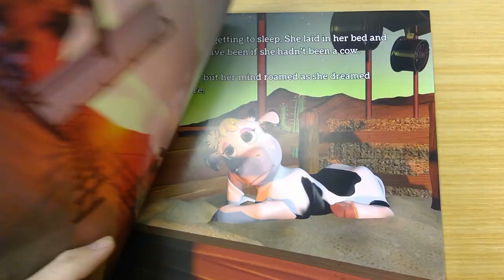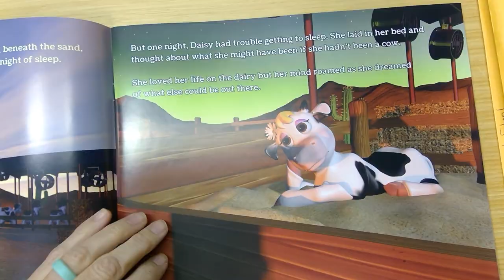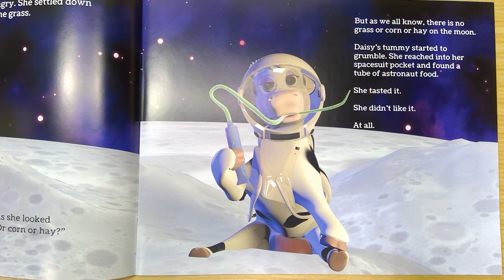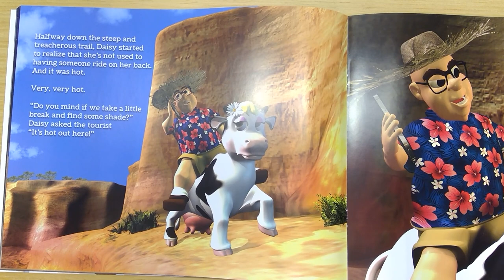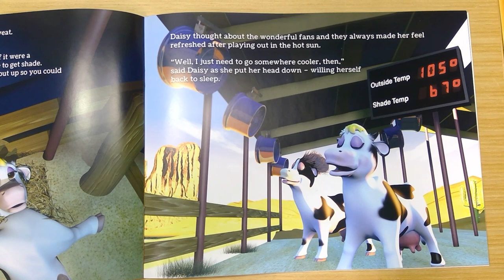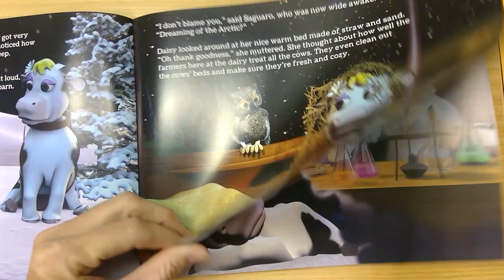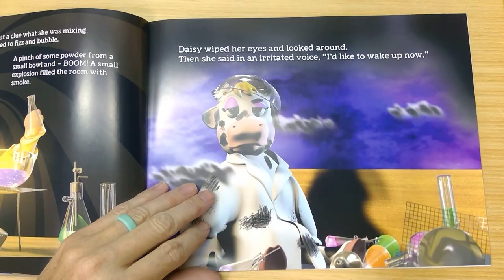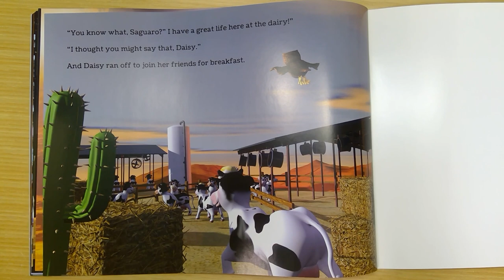Daisy's Dairy Dreams Book Reading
Take your children along for a story about Daisy the Dairy Cow and learn how Arizona Dairy Farmers care for their cows! To continue the fun, you can download the dairy coloring sheet and even get a recipe to make ice cream and butter!